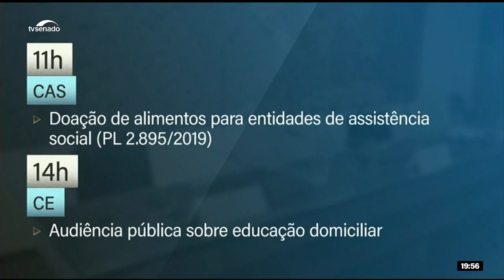Comissões realizam sabatinas em semana de esforço concentrado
As comissões de Constituição e Justiça (CCJ) e de Relações Exteriores (CRE) se reúnem para votar indicações de autoridades nesta terça (22). A agenda faz parte da programação da semana de esforço concentrado, em que os senadores vão analisar indicações de autoridades e votar projetos prioritários. Outras comissões também se reúnem para sessões deliberativas e audiências públicas.